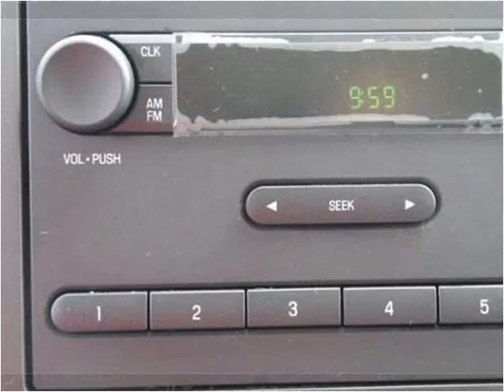2016 Ford E-Series Van New Cars Manassas VA